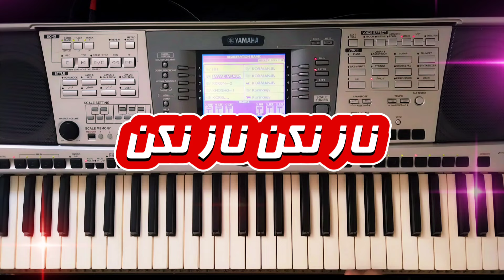آهنگ شاد | اجرای شادترین آهنگ های بندری مخصوص عروسی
درود رفقا😘
تو این ویدیو شاد ترین آهنگ های ایرانی بندری رو مخصوص رقص و مجالس عروسی براتون اجرا کردم که از شنیدنش لذت می‌برید ❤️آهنگ های اجرا شده: دختر بندری، نازنکن نازنکن و لیلا لیلا لیلا هستند💃

0:00 دختری بندری
2:45 نازنکن نازنکن
5:31 لیلا لیلا لیلا

Irani shad
آهنگ های شاد ایرانی
دختر بندری
نازنکن نازنکن
لیلا لیلا لیلا
شادترین آهنگ های بندری
شادترین آهنگ های ایرانی
آهنگ شاد بندری عروسی
آهنگ بندری شاد عروسی
ریمیکس شاد بندری
ریمیکس شاد بندری عروسی